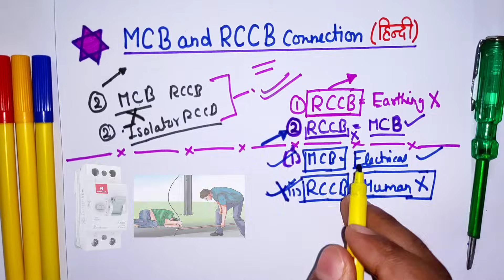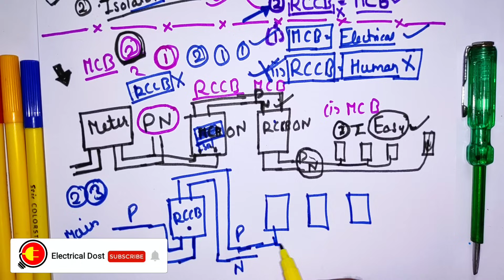RCCB and MCB Wiring Connection - आरसीसीबी का कनेक्शन कैसे करते है?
RCCB and MCB Wiring Connection-rccb wiring-electrical house wiring- electrician video

Dosto aaj es video ke andar hamne rccb ka connection kaise kiya jata hai yeh batane ki kosish kari hai. Sath hi aapko es video main maine kuch electrical tips RCCB Wiring, how to connect MCB and Rccb, rccb working, Which RCCB is good for home or en sabhi ke sath mai aapko practically electrical working ke baare mai bhi practical jankari di hai. Ummed hai aapko yeh video bahut pasnd aayegi (hindi,urdu)

Buy RCCB Online
Havells 40A 2 Pole
Schneider 63A 4 Pole